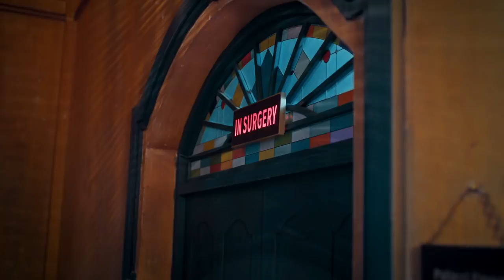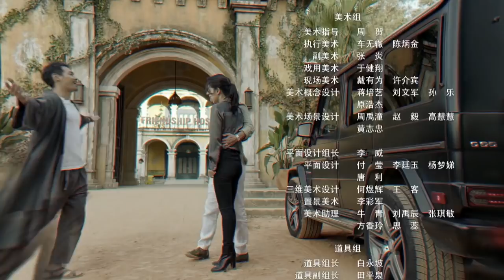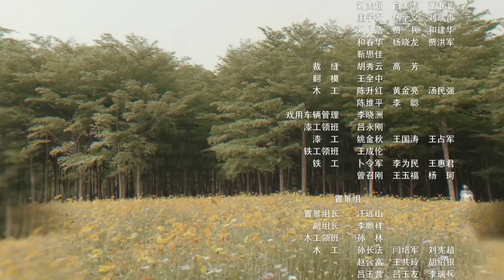【FULL】Breath Of Destiny EP03 | 一起深呼吸 | iQiyi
【Breath of Destiny】is trending on iQIYI with multiple subtitles.

【Introduction】A medical team from the mainland of China arrived at an island in the South Pacific Ocean in order to complete their mission. But they were met with a rare natural disaster. Thus, their race against time begins as they try to complete their rescue mission. But, not only do they need to complete their rescue mission, they'll soon reveal a sinister plot underneath the surface.

【Cast】Qi Wei，Tony Yang